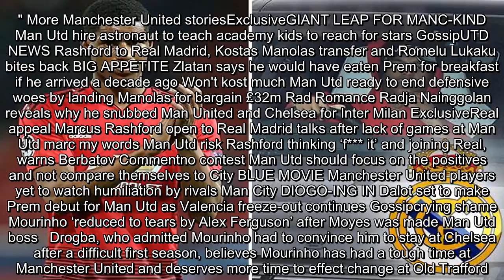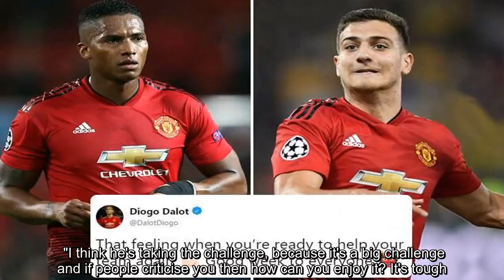Didier Drogba says Jose Mourinho would win the league with Man City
Jose Mourinho would have achieved Premier League success with Manchester City, according to former Chelsea striker Didier Drogba.  The Ivory Coast attacker played under Mourinho during two spells at Stamford Bridge, winning four Premier League titles and four FA Cups.   And Drogba insisted the Manch